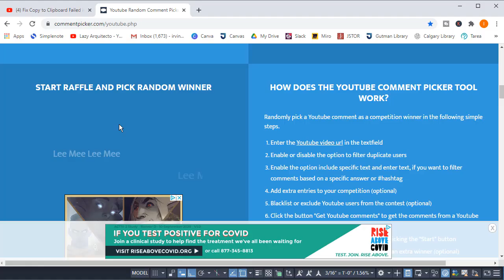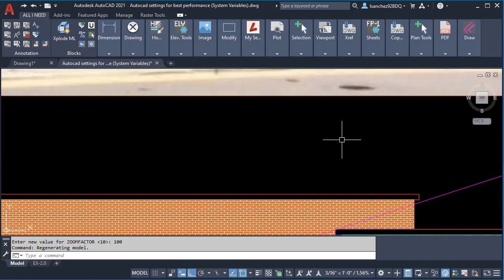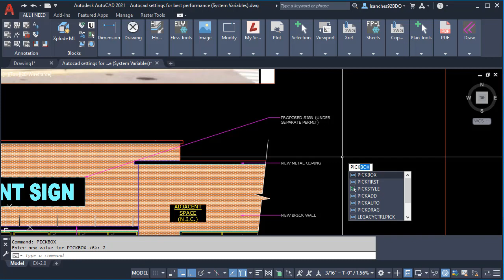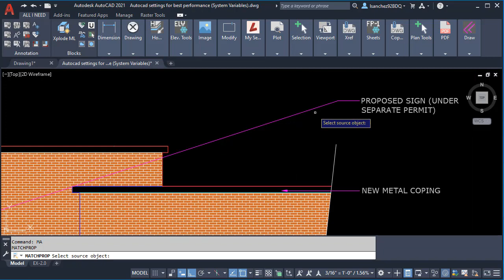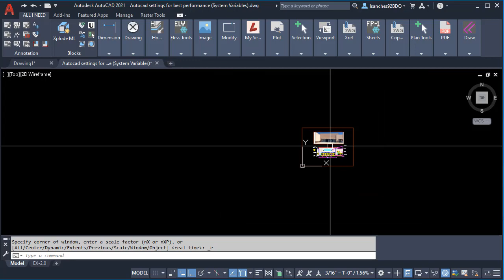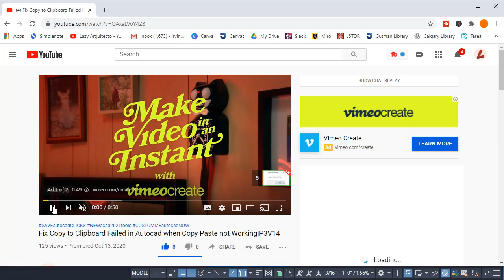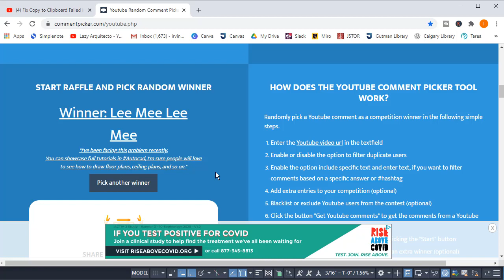Autocad settings for best performance (Powerful System Variables)|P2V16